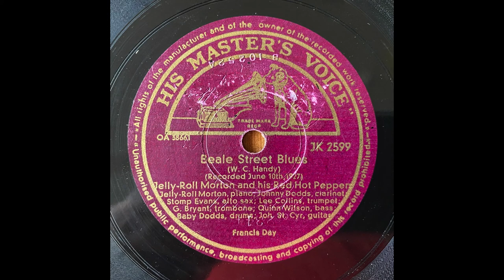Beale Street Blues - Jelly Roll Morton & His Red Hot Peppers(1927)